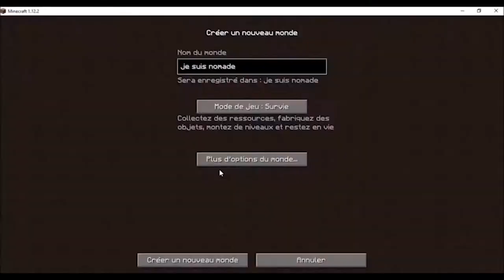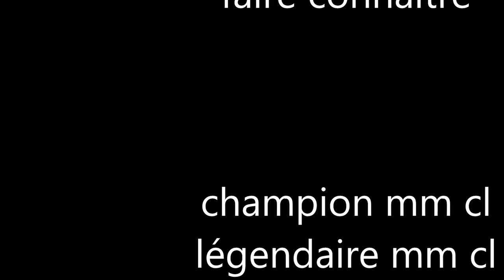hardcore saison 2/vidéo 8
j'avais oublier que j'avais une vidéo déjà prêt. vu que l'autre vidéo prend un peut plus de temps que prévue, alors mette cette vidéo. cette vidéo n'étais pas prévue.